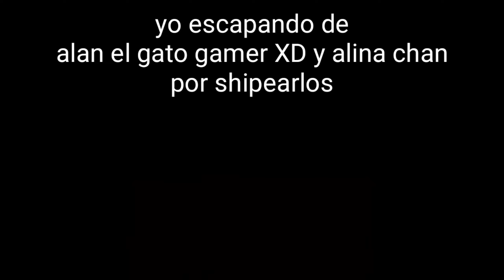yo escapando de Alan el gato gamer XD y Alina chan por shipearlos